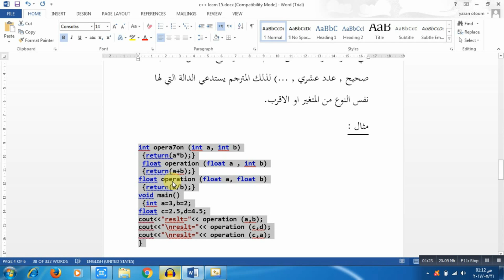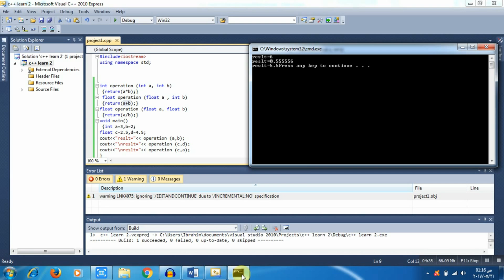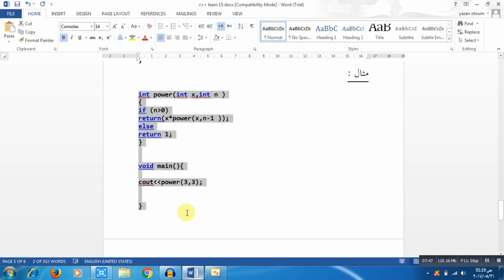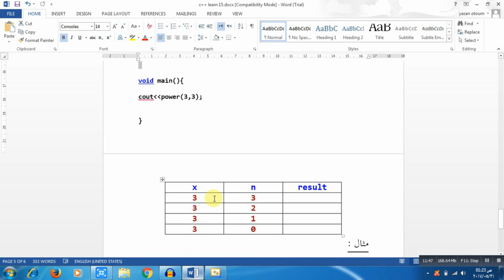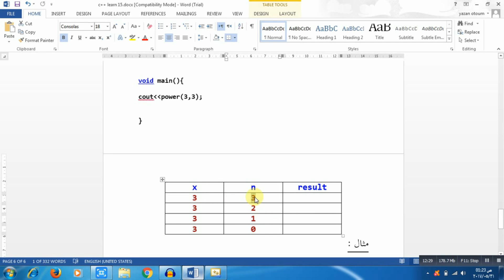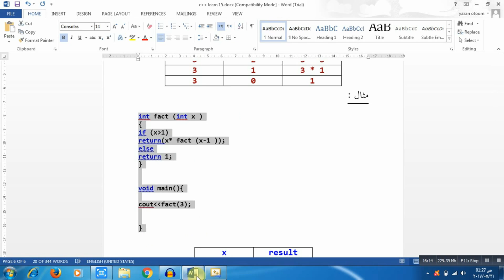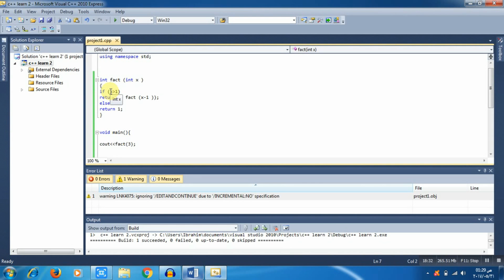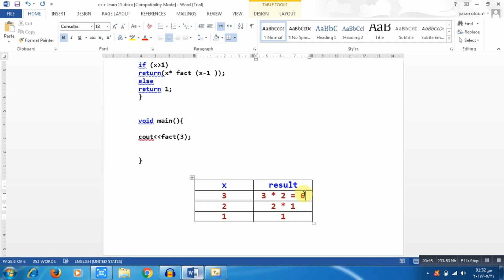الدرس 15 : دورة تعلم لغة c++ من الصفرحتى الاحتراف (الجزء الثاني)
functions الدوال البرمجية وامثله عليها في لغة c++ والارسال بالمرجع و recursive function في لغة c++

دورة تعلم لغة c++ من الصفر حتى الاحتراف
دورة ++C
C++ C plus plus دورة سي بلص بلص بالعربية
C++ basic to OOP خطوة بخطوة لتعلم لغة سي بلاس
دورة أساسيات البرمجة باستخدام لغة ال c++